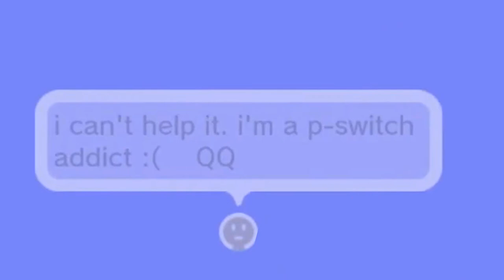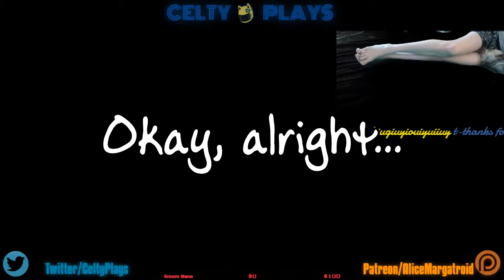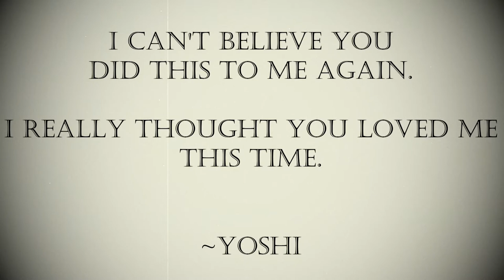Celty Clips: Super Mario Maker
Celty Plays Super Mario Maker and we get all the fun parts!

Steam: Aneki Margatroid
Skype: alicemargatroid2